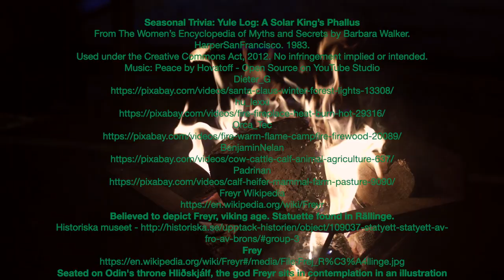Manly Man Trivia: Yule Log: A Solar King's Sceptre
Seasonal Trivia: Yule Log: A Solar King’s Phallus
From The Women’s Encyclopedia of Myths and Secrets by Barbara Walker. HarperSanFrancisco. 1983.
Used under the Creative Commons Act, 2012. No infringement implied or intended.
Dieter_G
Believed to depict Freyr, viking age. Statuette found in Rällinge.
Seated on Odin's throne Hliðskjálf, the god Freyr sits in contemplation in an illustration (1908) by Frederic Lawrence
Frederic Lawrence - Speight, Ernest Edwin (1903). Volume 4 of Romance readers: Children of Odin. H. Marshall & Son.
Captioned as "Frey had himself seated on the throne of Odin". Seated on Odin's throne Hliðskjálf, the god Freyr sits in contemplation. In his hand he holds a sickle and next to the throne sits a sheaf.
Permission details
This work is in the public domain in its country of origin and other countries and areas where the copyright term is the author's life plus 70 years or fewer. You must also include a United States public domain tag to indicate why this work is in the public domain in the United States. Note that a few countries have copyright terms longer than 70 years: Mexico has 100 years, Jamaica has 95 years, Colombia has 80 years, and Guatemala and Samoa have 75 years. This image may not be in the public domain in these countries, which moreover do not implement the rule of the shorter term. Côte d'Ivoire has a general copyright term of 99 years and Honduras has 75 years, but they do implement the rule of the shorter term. Copyright may extend on works created by French who died for France in World War II (more information), Russians who served in the Eastern Front of World War II (known as the Great Patriotic War in Russia) and posthumously rehabilitated victims of Soviet repressions (more information). This file has been identified as being free of known restrictions under copyright law, including all related and neighboring rights.
* Public Domainview terms
* File:Frey had seated himself on the throne of Odin.jpg
The Skog Church Tapestry portion possibly depicting Odin, Thor and Freyr
Photographer unknown, not credited - "Svenska konstskatter. Från äldsta tider till 1900-talets början", page 17, published by Bokförlaget Forum, Stockholm, 1949. ISBN 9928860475
Odin, Thor and Freyr or three Christian kings on the 12th century Skog church tapestry.
Permission details
Public domain
* Public Domainview terms
* File:Three kings or three gods.jpg
* Created: Late 11th century date QS:P,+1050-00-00T00:00:00Z/7 or early 12th century date QS:P,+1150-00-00T00:00:00Z/7
English: hauling of the yule log
Robert Chambers - The Book of Days (1864), p. 734.[1]
* Public Domain
* File:Chambers Yule Log.png